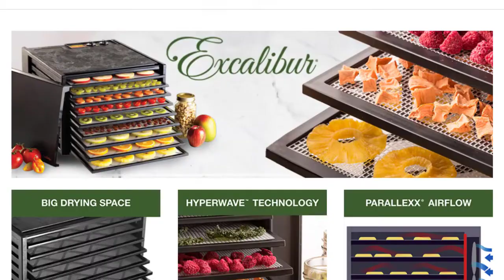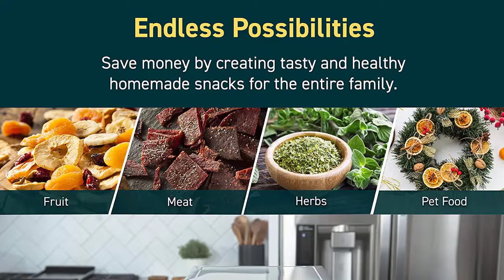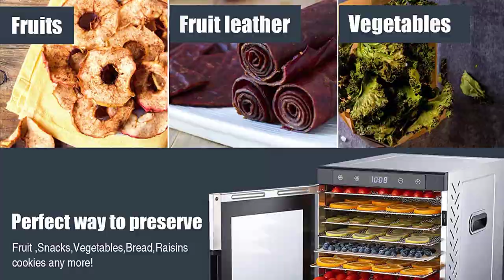Top 5 Best Food Dehydrator Buy in 2022 | New Best Food Dehydrator Machine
5. Excalibur Food Dehydrator 9-Tray Electric with 26-hour Timer

4. COSORI Food Dehydrator (50 Recipes) for Jerky, Vegetables Fruit, Meat, Dog Treats, Herbs, and Yogurt, Dryer Machine with Temperature Control

3. Chefman Food Dehydrator Machine, Touch Screen Electric Multi-Tier Preserver, Meat or Beef Jerky Maker, Fruit Leather, Vegetable Dryer

2. Excalibur Food Dehydrator 9-Tray Electric with Adjustable Thermostat Accurate Temperature Control Faster Drying

1. Electric Countertop Food Dehydrator Machine - 900-Watt Premium Multi-Tier Meat Beef Jerky Maker Fruit/Veggie Dryer w/ 10 Stainless Steel Trays, Digital Timer